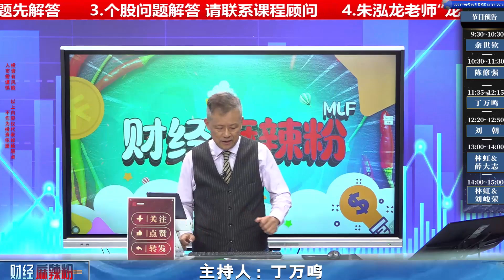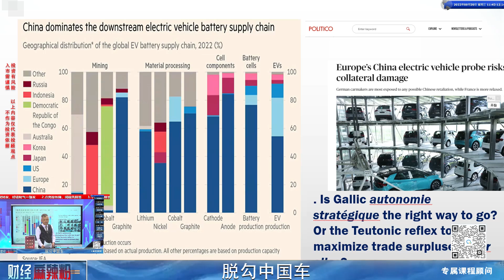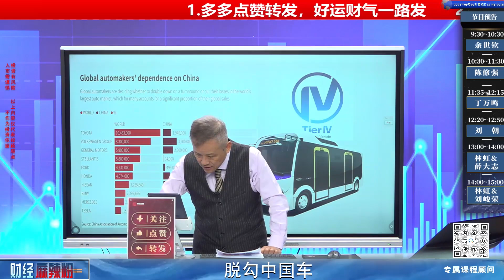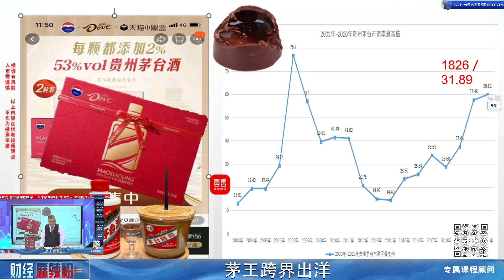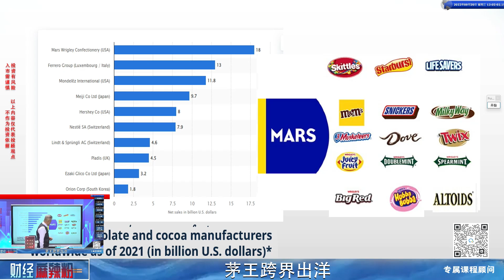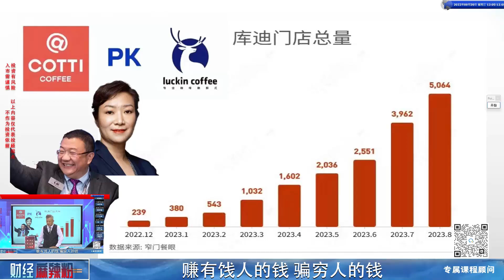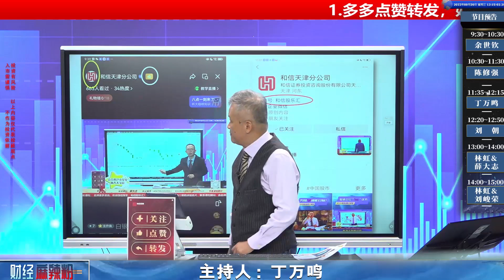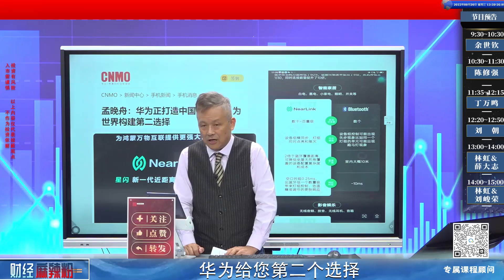賺有餞人的錢騙窮人的錢？脫勾中國車？茅王跨界出洋！馬斯克災難級老闆！華為給您第二個選擇？｜2023/09/21 【財經麻辣粉】【財金史記】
1.脫勾中國車
2.茅王跨界出洋
3.賺有餞人的錢騙窮人的錢
4.馬斯克災難級老闆
5.華為給您第二個選擇